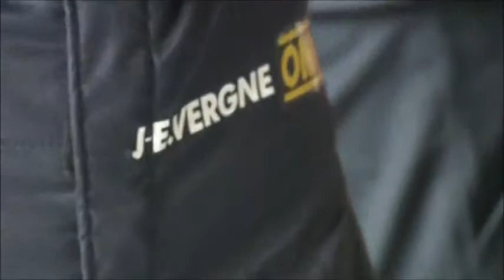JEV - Only one and only you...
Jean-Eric Vergne alias JEV